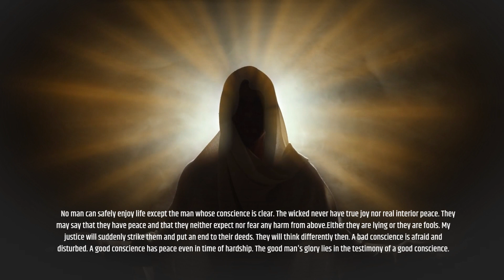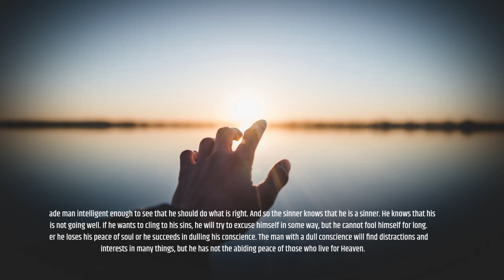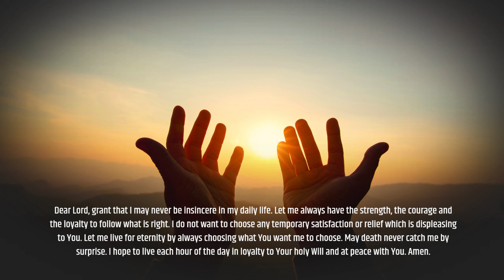THE VOICE OF CONSCIENCE | OUR DAILY BREAD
DAILY REFLECTION CATHOLIC
DAILY CATHOLIC REFLECTION
DAILY BREAD